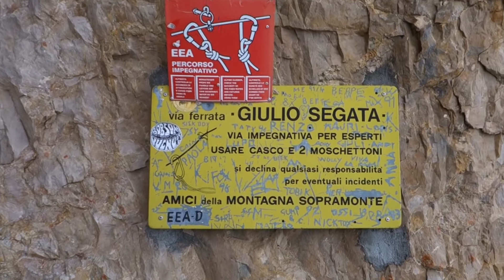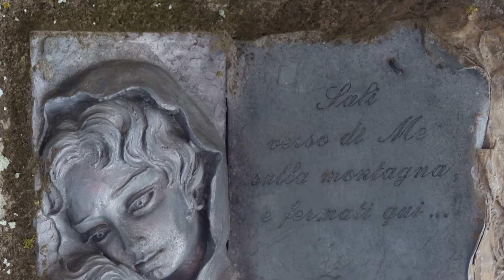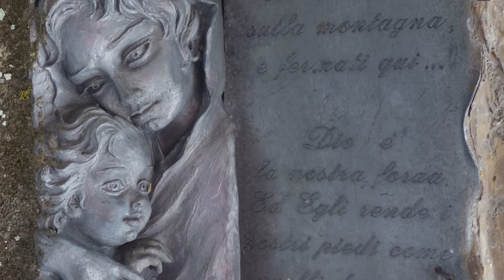Via Ferrata Giulio Segata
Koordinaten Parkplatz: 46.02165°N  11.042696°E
What3Words Parkplatz: ausgefallen.polster.zugkraft